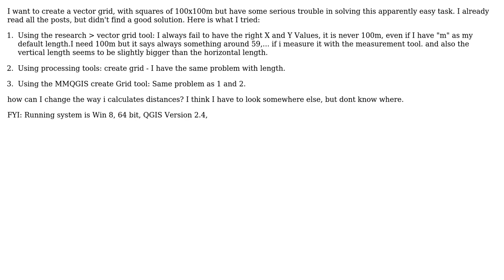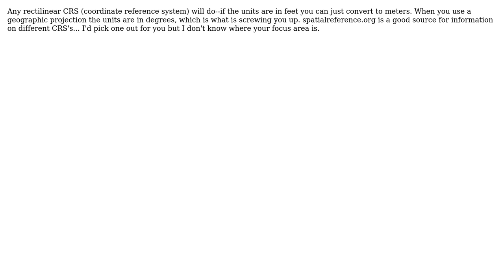GIS: How to create correct vector grid in meter?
With thanks & praise to God, and with thanks to the many people who have made this project possible! | Content (except music & images) licensed under CC BY-SA | Music | Images & others | With thanks to user laser user Jonathan Barth user boulder_ruby and the Stack Exchange Network Trademarks are property of their respective owners. You are responsible for your own actions.